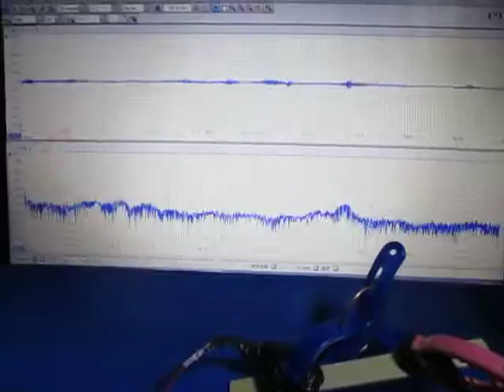オリジナル超音波実験 （超音波システム研究所 ultrasonic-labo）